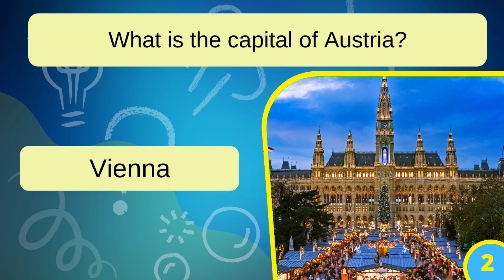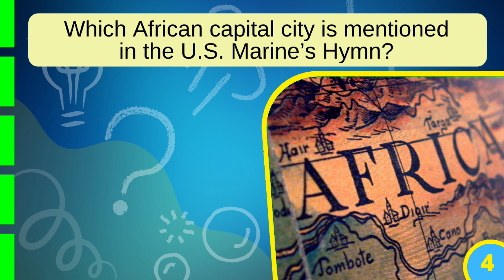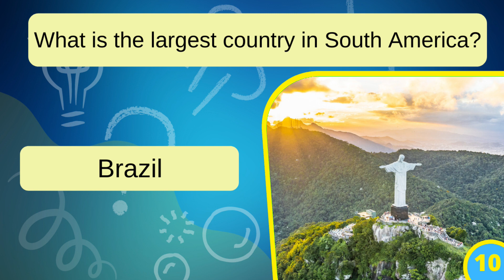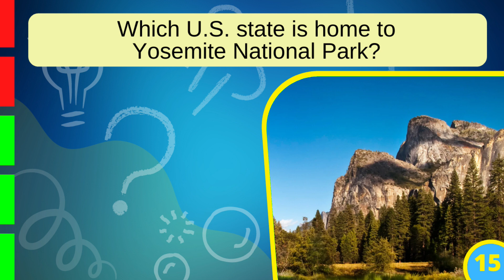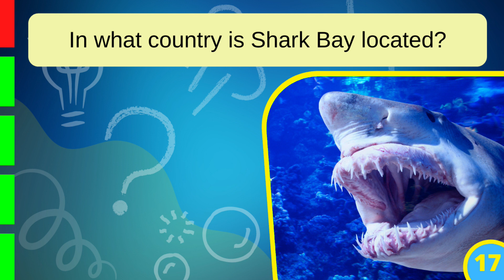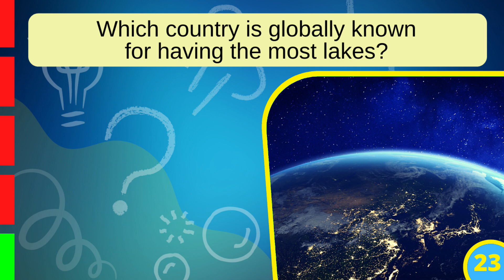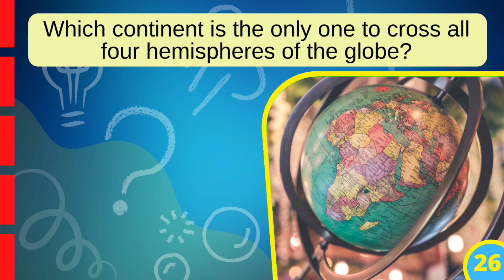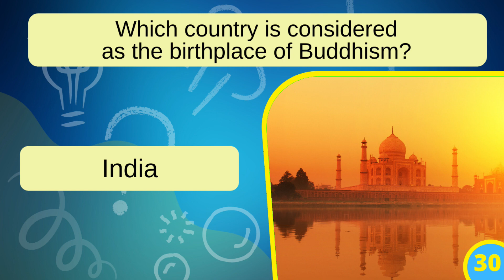Questions From Around The World (Not Entirely A Geography Quiz)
Welcome to another fun quiz from your favorite daily quiz channel, Brain Munch. We have gathered a variety of pub trivia style questions from different places around the world for you to test your I.Q. skills and get them brain cells firing. Make sure you leave your answers in the comments section so we know how you did and know if we need to make the quizzes harder or easier for you..

Bonus Question: False